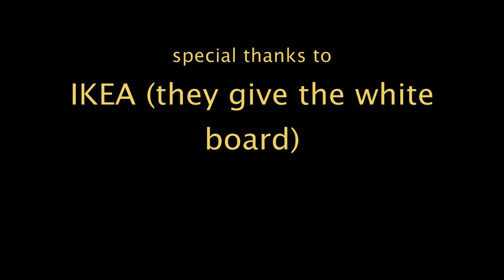alien sound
a guy makes alien sounds with a white board.

- very scary -